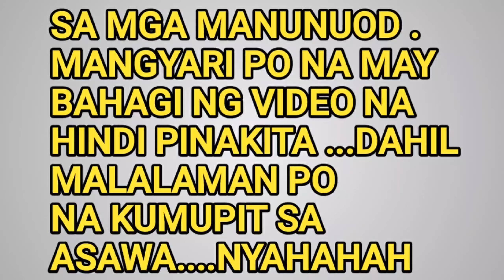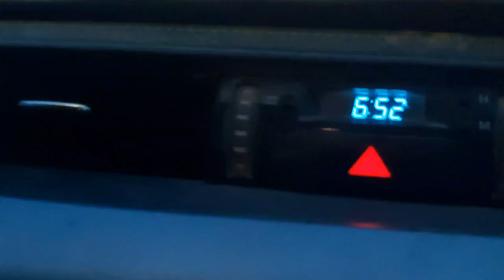Uwian na sa JOBSITE (PART3)